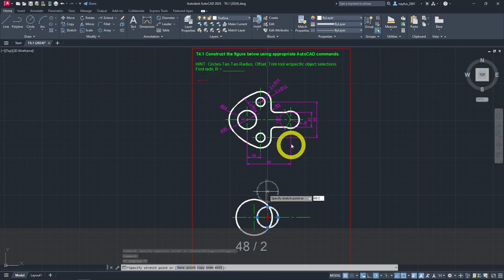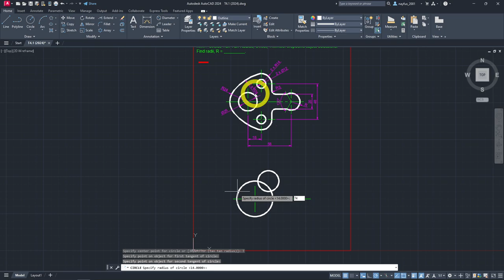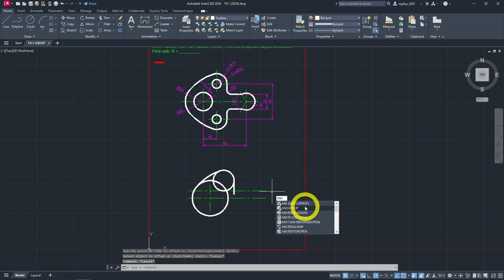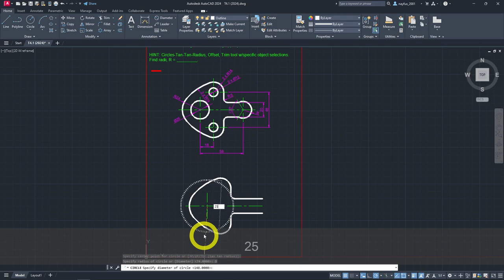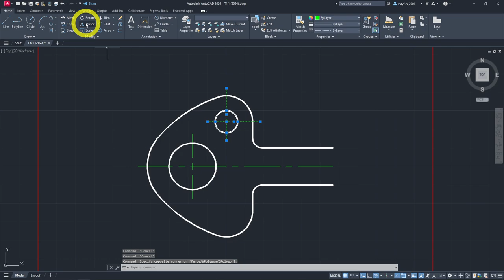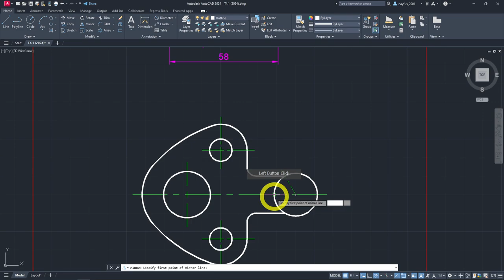Walkthrough of Tutorial T4.1 with Autodesk AutoCAD 2024